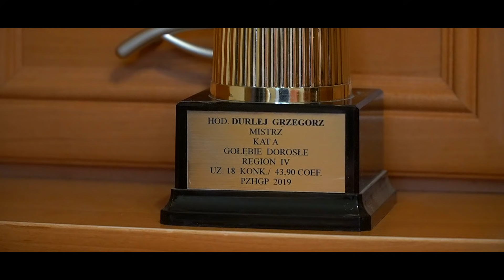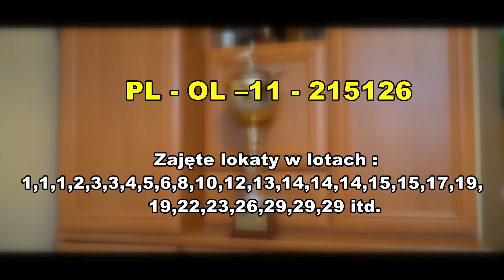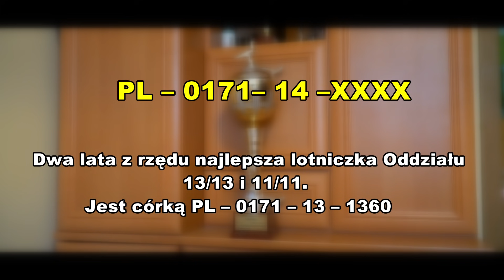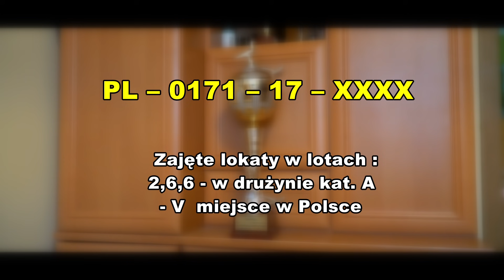Grzegorz Durlej - NOWY FILM!!! LEKTOR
Grzegorz Durlej to tegoroczny II Vice Mistrz Polski w kat. A.